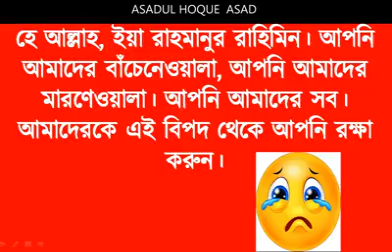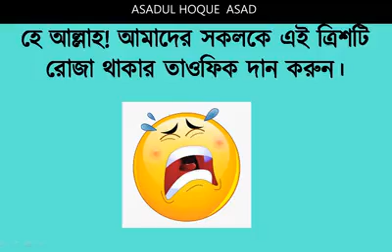Ramadaan Mubarak 1441.....!!!!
রমজানের মুবারাকবাদ জানাই সবাইকে। আল্লাহ্‌ আমাদের পৃথিবীর সকল মানুষকে করোনা থেকে মুক্ত করে দিক। সবাইকে রমজানের ত্রিশ রোজা রাখার তাওফিক দান করুক। আমিন. !!!